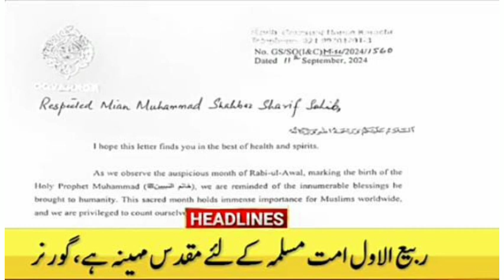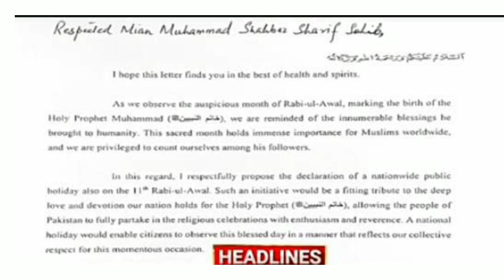12 Rabi ul awal holiday 2024 | Eid milad un nabi 2024 12 Rabi ul Awal 3 public holiday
12 Rabi ul awal holiday 2024 | Two Holidays On Rabiul Awal 11 And 12 | 12 rabi ul awal date 2024 in Pakistan | 12 rabi ul awal public holiday 2024
12 rabi ul awal 2024 date in pakistan
 12 rabi ul awal 2024 kab hai
Eid Milad un Nabi 2024 kab ha
12 Rabi ul Rwal kab Hai 2024
eid milad un nabi 2024 date
eid milad un nabi 2024 kis din hai
eid milad un nabi 2024 kis tareekh ko hai
12 rabi ul awal 2024 kab hai
12 rabi ul awal 2024 mein kab hai
12 rabi ul awal kis din hai 2024
12 rabi ul awal kis tarikh ko hai
eid milad un nabi 2024 kab hai kis tareekh ko hai
12 rabi ul awal 2024 kab hai
12 rabi ul awal 2024 mein kab hai
12 rabi ul awal kis din hai 2024
12 rabi ul awal kis tarikh ko hai
12 Rabi UL Awal holidays 2024 | eid milad holiday  | 12 rabi ul awal holiday
Eid Milad un Nabi Holidays. Chuttian to Government employees. Public Holidays 2024 12 Rabi ul Awal Kab Hai 2024 | 12 Rabi ul Awal Holiday Notification 2024 | 12 Rabi ul Awal Date 2023 12 rabi ul awal kab hai 2024 | 12 rabi ul awal 2024 date | 12 rabi ul awal status 2023 | pakistan 12 Rabi ul Awal Kab Hai 2024 | 12 Rabi ul Awal 2024 Date | 12 Rabi ul Awal Status 2024 | Pakistan 12 Rabi ul Awal Kab Hai 2024
Public Holiday Announced On 17 September 2024 In Pakistan | 12 Rabi ul Awal Public Holiday | Eid Milad un Nabi | Public Holiday In Pakistan | Public Holiday on 12 Rabi ul Awal 2024 | Public Holiday on 17 September 2024